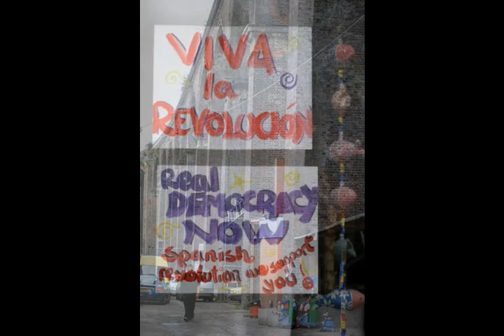Sounds of Brighton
A short audio slideshow highlighting some of the sights and sounds around Brighton, England.